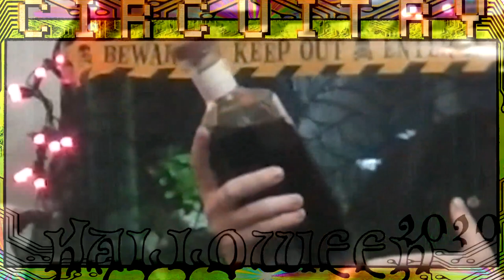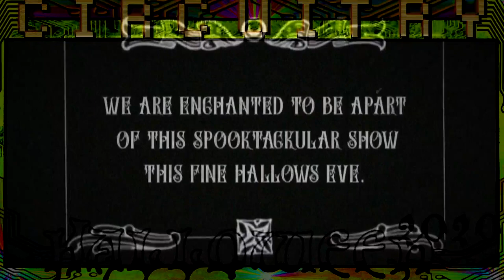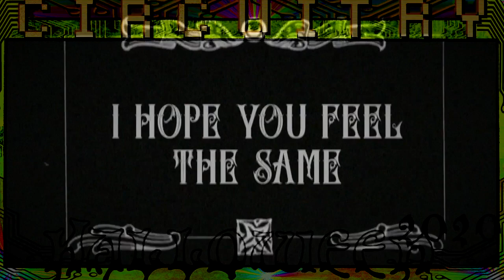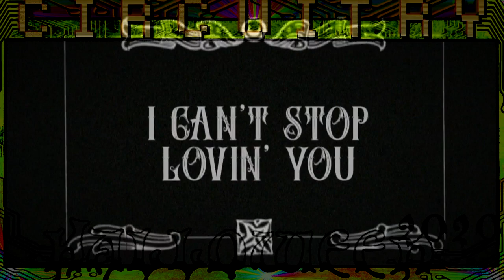CIRCUITRY Halloween 2020 Special: Analog Stage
Thank you for joining us this Halloween for the CIRCUITRY Halloween Special 2020! This year, we are celebrating this holiday at home with music, food, and films full of tricks + treats. 👻

You are now watching the Analog block - set times are;

0:00 Jay Intro: Analog Block
0:53 Crystal's Cocktails: Black Magic
04:49 Raul Garcia
22:55 Dave Austin
54:19 Sweet Undertow
1:23:55 Ironfist Presents: Nikki Manos
1:43:57 We Are Makers
2:22:17 Woar2
2:26:00 Deliriously Serious

During the event, we will be raising money for Scares That Care. Please consider donating to this incredible cause and let us be a part of your Halloween festivities this year! 🎃